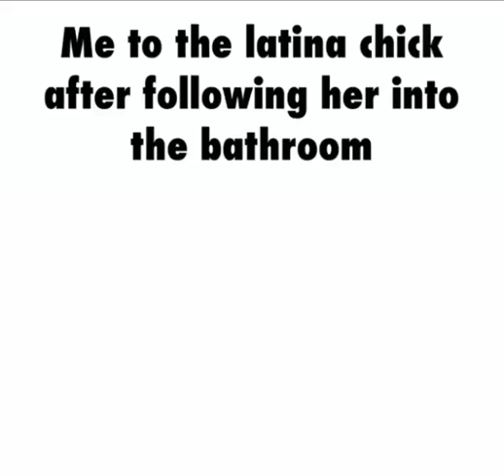Me to the latina chick after following her into the bathroom